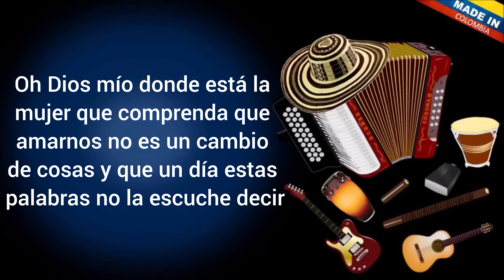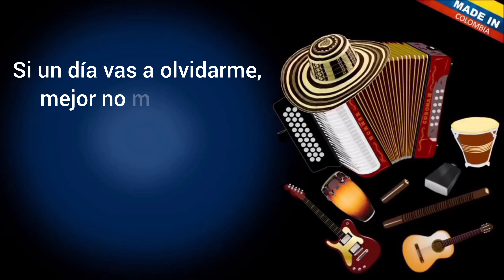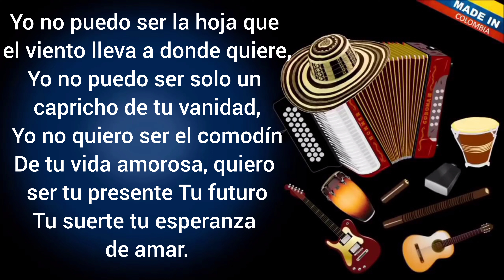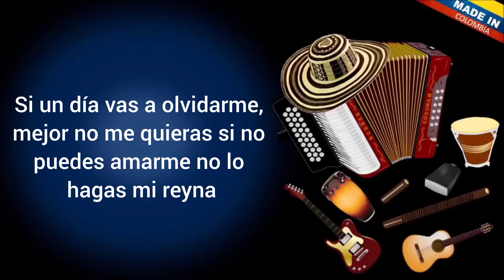EL AMOR ES PERDON Y ALGO MAS - CHICHES VALLENATO (KARAOKE)